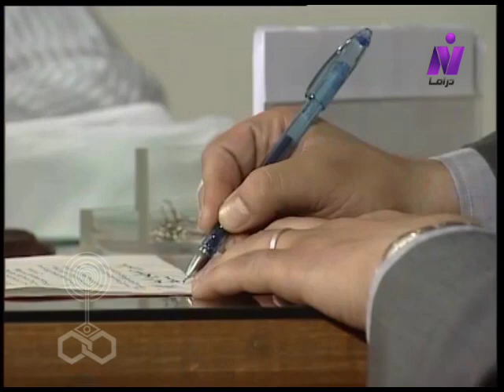الذئب ׀ محمد رياض – روجينا – حسن حسني ׀ الحلقة 30 من 32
قصة وسيناريو وحوار: نبيل حرك
موسيقى تصويرية وألحان المقدمة والنهاية: أحمد رمضان
كلمات المقدمة والنهاية: إبراهيم عبد الفتاح
غناء المقدمة والنهاية: محمد الحلو

بطولة:
الوجوه الجديدة:
حسام عادل - شريف سلامة - هشام يحيي - أسامة سرحان - سلوى بدر - شاهندة - هيام سعيد - ريم سعيد.

إنتاج: شركة صوت القاهرة للصوتيات والمرئيات
منفذ إنتاج: مصطفى الخولي
منتج منفذ: كنج توت للإنتاج الإعلامي
توزيع: قطاع الشئون المالية والاقتصادية